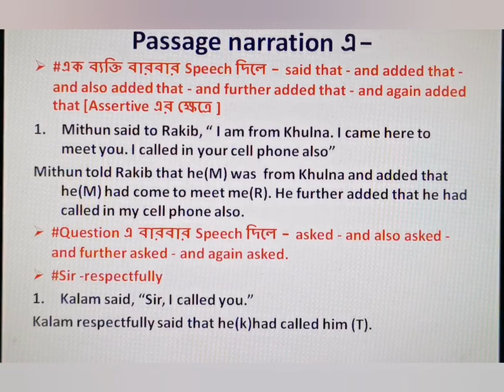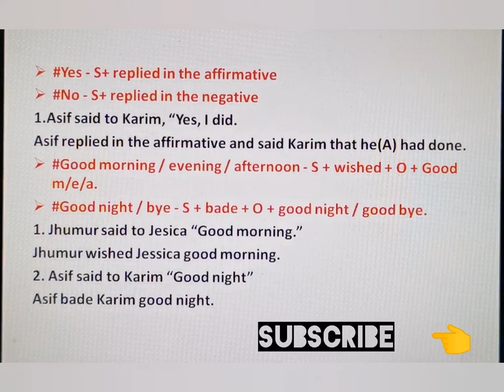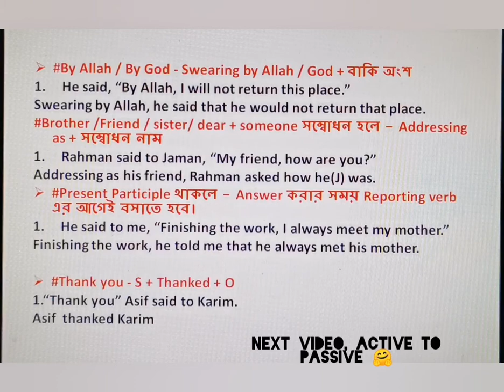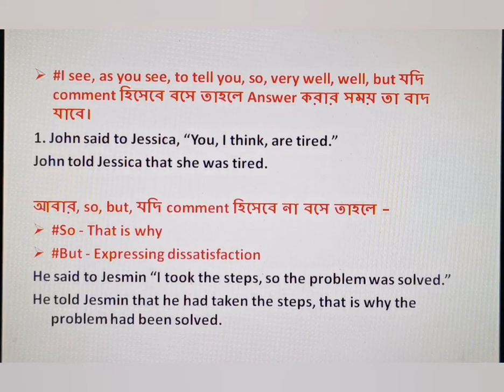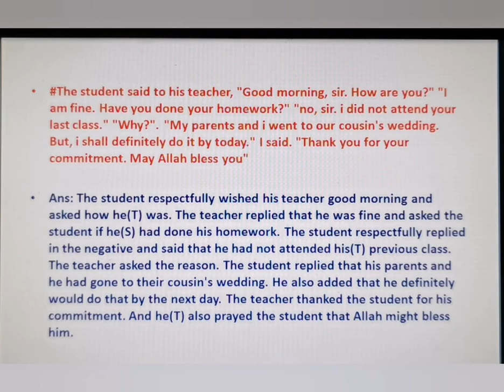Passage Narration || সবচেয়ে সহজ উপায়ে|Grammar English hsc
This video is all about passage narration and covers the pros and cons of it!
Allah Hafez.

My editing software- Inshot, Youcut, kinemaster
Love-
Nayeem Parvez,
 English Lecturer